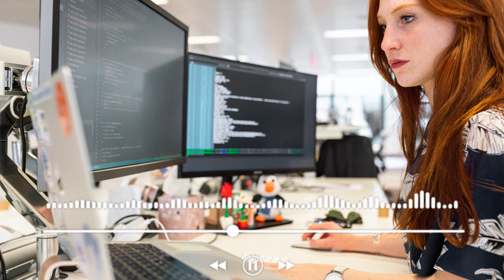Why alpha females are no match for sigma females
Comparing the alpha woman with the sigma woman is like comparing a lioness with a tigress. Two cats of opposite strengths and style. They are both majestic and dreadful, adorable and dangerous, silent yet loud. This analogy clearly brings out the differences between the alpha and the sigma female. Just like the Lioness the alpha woman is a park animal without her comrades by her side she cannot be a 100% effective. Like the tigress, the sigma female is a solitary animal, a one man army. She does not need help from yes men. She strikes out alone and spares herself the headaches that comes with running with a park. Alpha females are no match for sigma females in the sense that